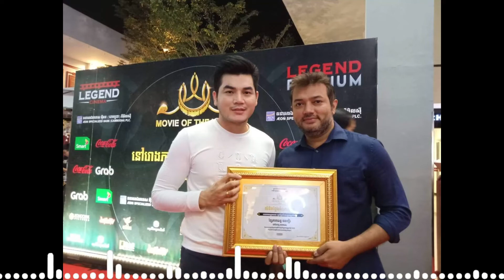ប្រវត្តិជិវិតសិល្បៈតារាសំដែង សុរាមភូមិ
MC Broskhmeng
Cambodian actore